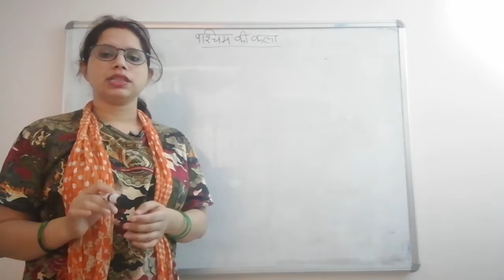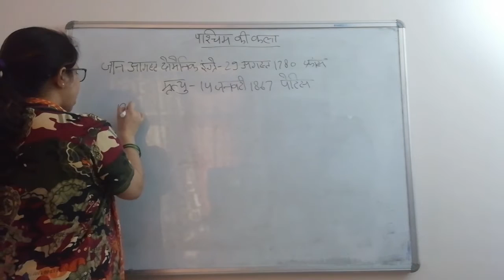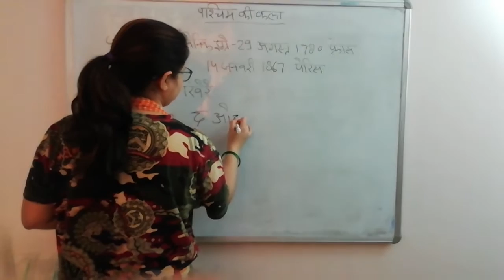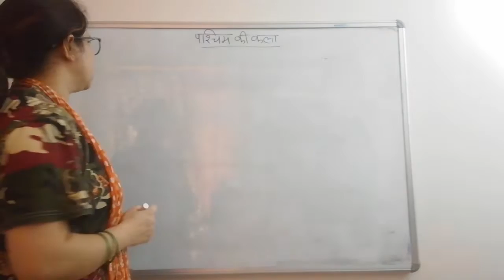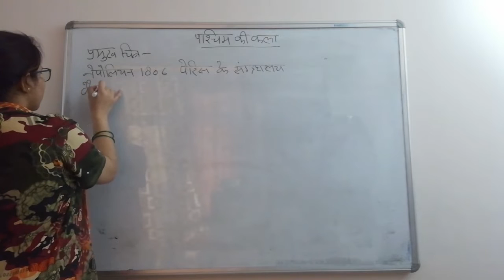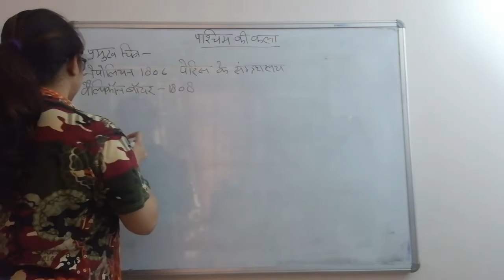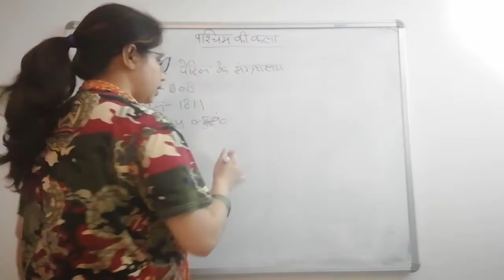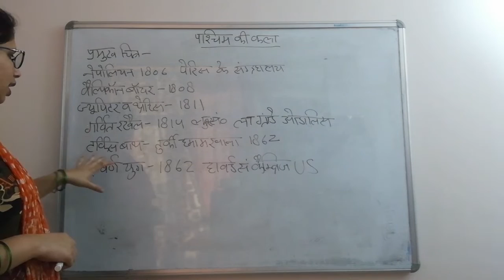Jean Auguste Dominique Ingres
29 अगस्त 1780 – 14 जनवरी 1867) फ्रांस के महान चित्रकार हैं। हालाँकि वे अपने आप को 'इतिहास का चित्रकार' कहते थे

1 जन्म 29 अगस्त 1780
2 प्रमुख चित्र
3 मृत्यु 14 जनवरी 1867